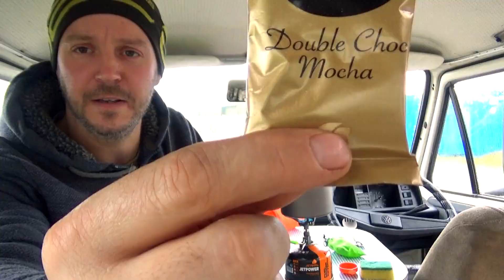TWO OUTDOORS TAGS (FAIL) and a GIVEAWAY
We have been tagged for two tag videos by 4 youtubers (links below), so we thought that we would throw both of the tags together with this months giveaway in one special video.

We were tagged by Mads76 and Gordon The Shropshire Lad to join in the Show US Your Brew Challenge for mental health awareness,  as started by Jiffy Meyers The Wild Camping Welshman. Nath takes up this challenge in true Summit or Nothing style... surely he cannot balls this up, right?

Then we was also tagged by Bulldog Badger and Dave Outdoors to take part in the 5 Wild Camping Tips video, which Nathan and myself both offer some alternative tips based on our own experiences... I guess 5 What Not To Do's would be more relevant.

And then we launch this months Giveaway, a fantastic prize up for grabs, so watch the video foe more details and make sure you have subscribed to Summit or Nothing to keep up to date

Summit or Nothing is a great outdoors channel, making some of the best hiking videos on Youtube (your words not mine)  with Trev and friends documenting their conquests and outdoors adventures of hiking, mountain hiking and wild camping  in some of the UK's most beautiful National Parks.

A Panasonic HC-VX1 HD/4K Wide Lens Camcorder ) fitted with External Rode Go Mic ) with additional wind sock

and a Samsung S10